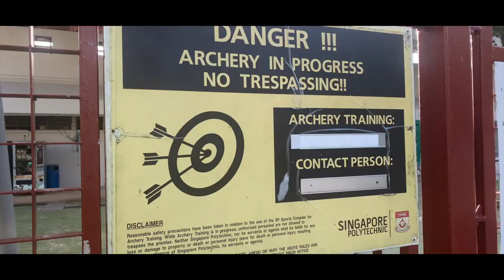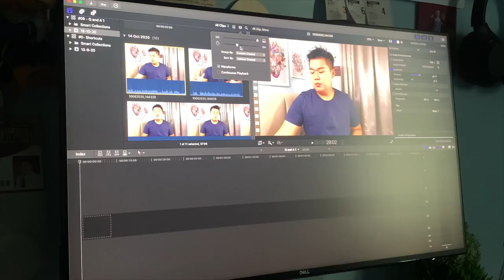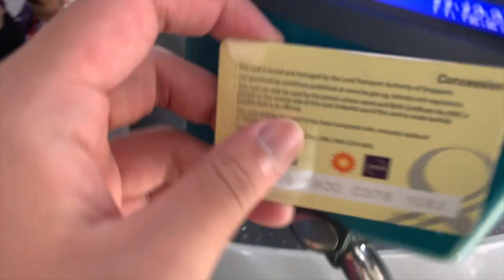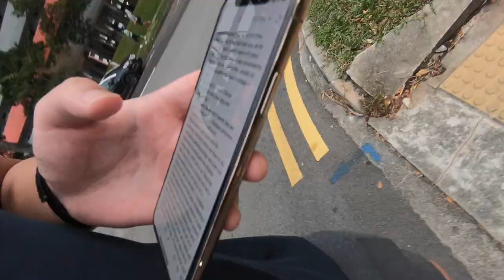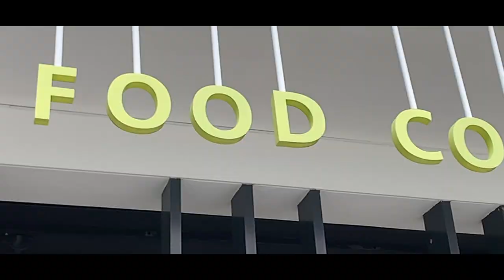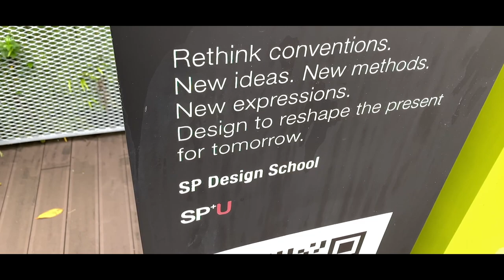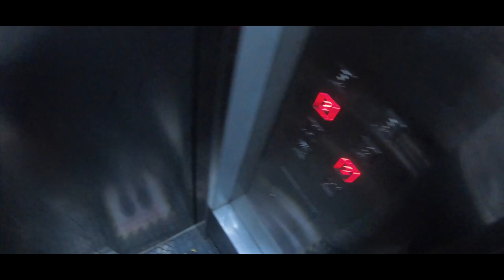📚 A Week In My Life at Singapore Polytechnic | Polytechnic VLOG #02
Join me on the First Week of School as a SINGAPOREAN STUDENT at Singapore Polytechnic. This is the 'Back to School' - A Day in the Life Vlog, for the first week of school. This is the #02 VLOG in the Polytechnic series :)

👋  Hey friends, welcome back !! In this video, I vlog my first week back to school. It was quite a massive project filming across multiple days so I really hope you enjoy. Wednesday was the same as Tuesday so I didn't put any footage in - Just a Heads Up. Enjoy !!!

🙋🏻‍♂️ My name is Jeremiah, a polytechnic graduate, incoming NUS Medicine student, and part-time YouTuber. 🐥 The channel was made to document my student experience, with the hope that it'll help someone along the way.